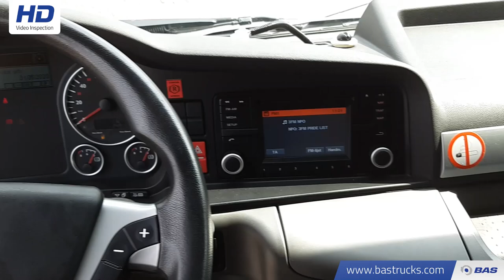70129643 MAN TGX 18.480